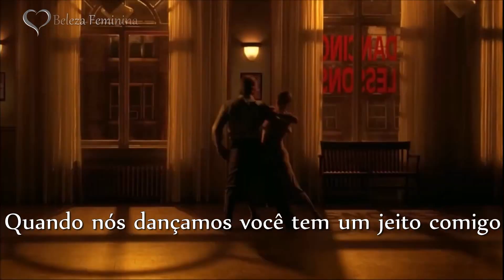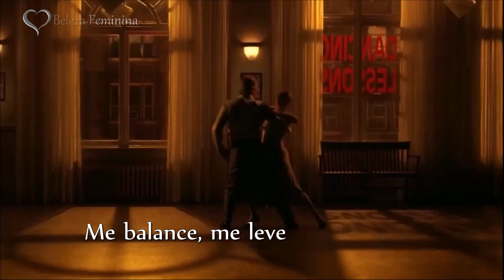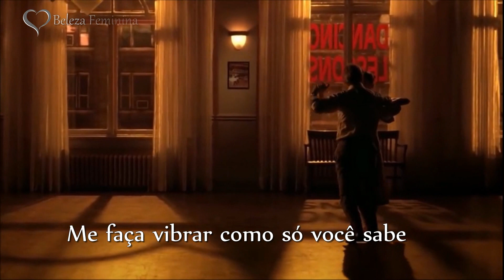💌 The Pussycat Dolls - Sway ᴴᴰ 💌 (Tradução)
Quando se ama, não é preciso entender o que se passa lá fora, pois tudo passa a acontecer dentro de nós! O melhor de mim é invisível aos olhos, somente poucos conseguem enxergar.
E são esses que guardo para sempre no meu coração…amar não é vaidade, amar é ter alguém para amar ! Delma Guimarães
💌 Sway - The Pussycat Dolls ᴴᴰ 💌 (Tradução)